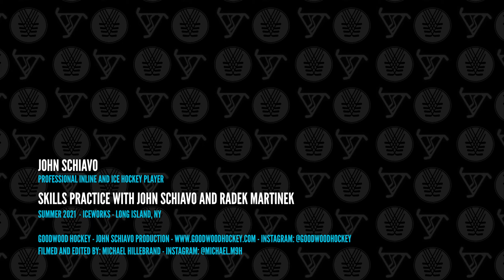PRO HOCKEY PLAYER SKILLS PRACTICE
In September 2021, I traveled back home to Long Island and met up with my good friend and former NY Islanders player, Radek Martinek.

We brought along a camera and recorded the skate, then turned it into a quick YouTube video to show you some of the drills we worked on. These are all easy drills you can incorporate into your next inline or ice practice.